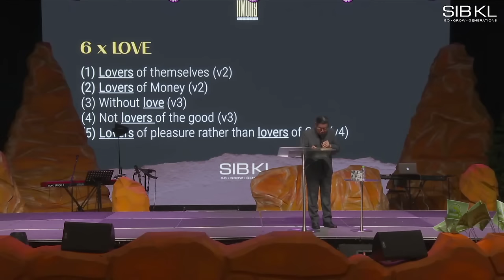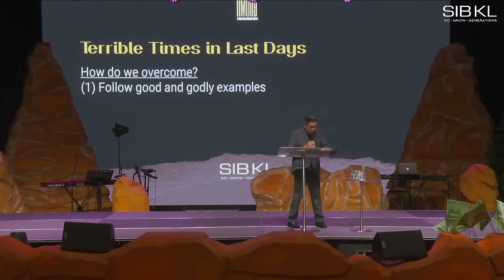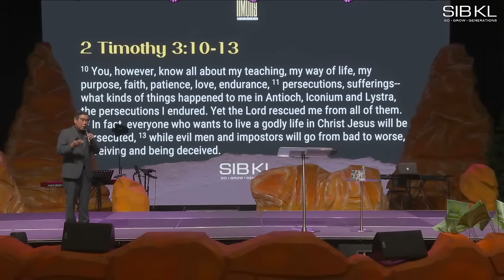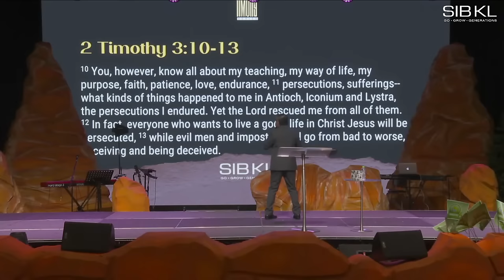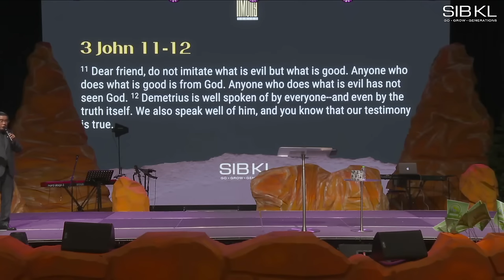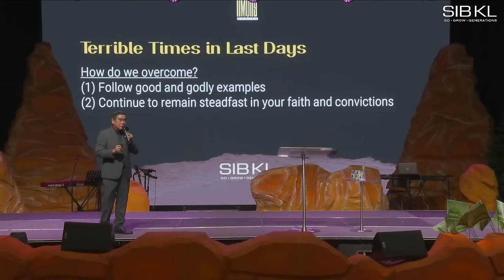2 Timothy 3: Terrible Times in the Last Days - Pr Chew Weng Chee // 16 Dec 2023 (5:00PM. GMT+8)